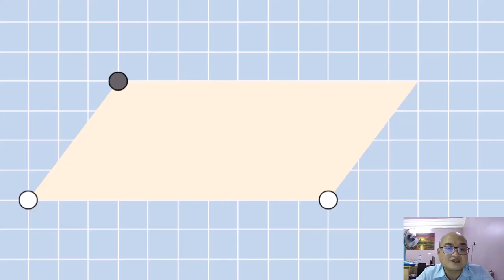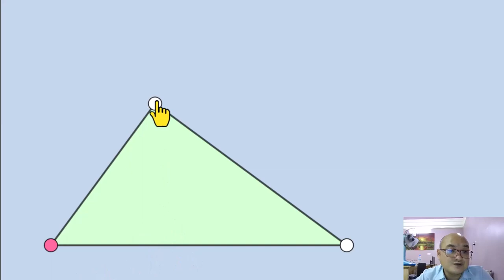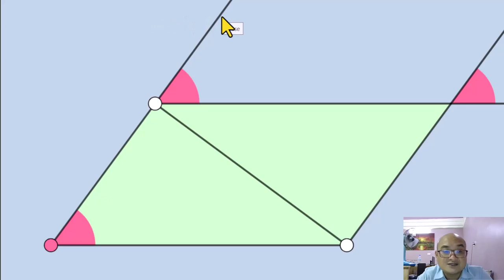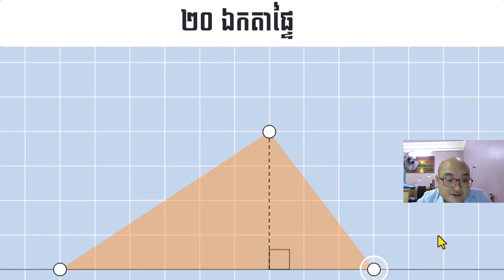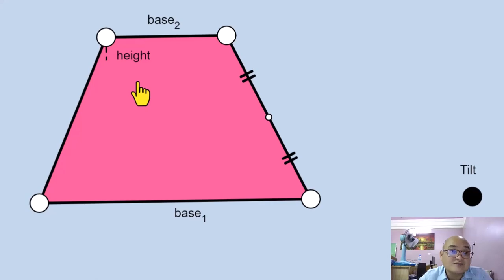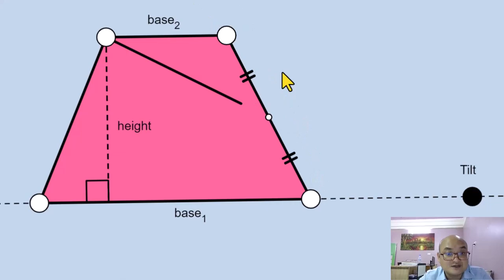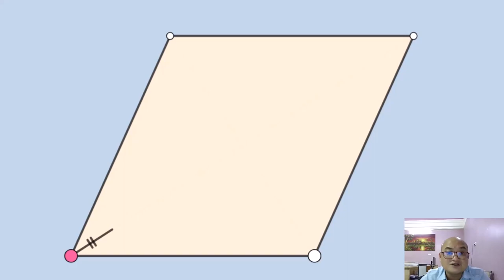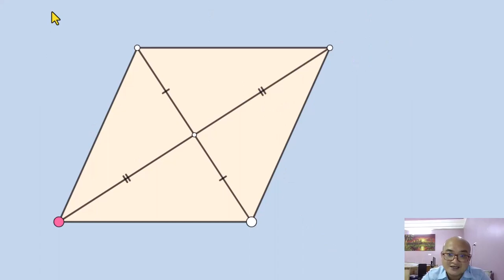ងាយៗ 10 នាទី ចេះច្បាស់ក្រឡាផ្ទៃ ប្រលេឡូក្រាម ត្រីកោណ ចតុកោណព្នាយ និង ចតុកោណស្មើ។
វគ្គបង្រៀនគួរពិសេសគណិតវិទ្យា និងរូបវិទ្យា!
ចាប់ផ្ដើមទទួលធ្វើតេស្តចាប់ពីថ្នាក់ទី7 រហូត់ដល់ថ្នាក់ទី 12
រៀងរាល់ថ្ងៃច័ន្ទ-អាទិត្យ។

ទីតាំងមជ្ឈមណ្ឌល: ផ្លូវ 7 មករា ខាងលិច វិទ្យាល័យអង្គរ ក្រុងសៀមរាប